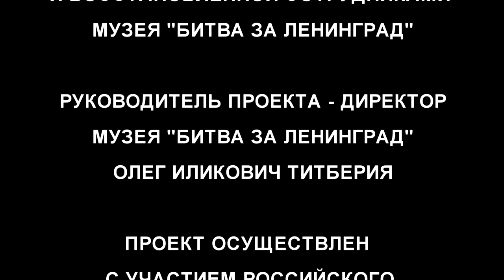Памятный рейд май 2015 г Русская дорога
«Музей битвы за Ленинград имени Зиновия Колобанова» - памятный рейд по военным дорогам на Синявинских высотах в мае 2015 года, на технике времён Великой Отечественной войны, восстановленной сотрудниками музея.